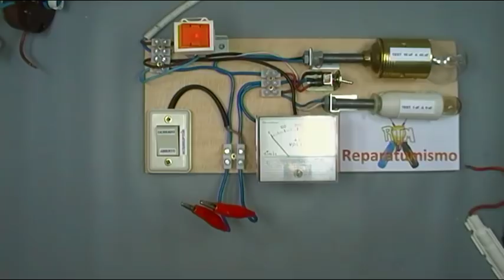MULTIPLES POSIBILIDADES DE TESTEO DE COMPONENTES CON EL CABLE CON BOMBILLA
Una muestra de muchas de las utilidades de testeo y comprobación que podemos obtener del CABLE DE TEST CON BOMBILLAS, con un poco de imaginación hay más utilidades, podemos comprobar:
CONDENSADORES DE MOTOR ENTRE 1 uF y 45 uF
CONDENSADORES DE ELECTRONICA DESDE 220nF HASTA 1 uF (con la ayuda de tabla comparativa).
CONDENSADORES DE HORNO MICROONDAS .
CONDENSADORES DE AIRE ACONDICIONADO, 1 uF, 4 uF etc.
DIODOS DE HORNO MICROONDAS TANTO EL DE HV COMO EL DE PROTECCION DE HV.
FUSIBLE DE HV.
RESISTENCIA DE 22 OHMS DE HORNO MICROONDAS.
SWITCHES NORMALMENTE ABIERTOS (NO) Y NORMALMENTE CERRADOS (NC).
INTERRUPTORES VARIADOS POR EJEMPLO DE PUERTA DE FRIGORIFICO.
TERMOSTATOS DE TERMO CALENTADOR DE AGUA.
TERMOSTATOS DE PORTECCION.
BOMBA DE DESAGUE LAVADORA.
BOMBA DE DESAGUE LAVAVAJILLAS.
RESISTENCIA DE LAVADORA.
PRESOSTATO LAVADORA.
ELECTROVALVULA DE ENTRADA DE AGUA LAVADORA Y LAVAVAJILLAS.
VALVULA DEPOSITO DE SAL LAVAVAJILLAS.
PEQUEÑOS MOTORES.
FILTRO DE RED DE LAVADORAS

DOCUMENTO EXPLICATIVO CABLE DE TEST CON BOMBILLA PARA TEST DE CONDENSADORES Y OTROS ELEMENTOS:   password: repara